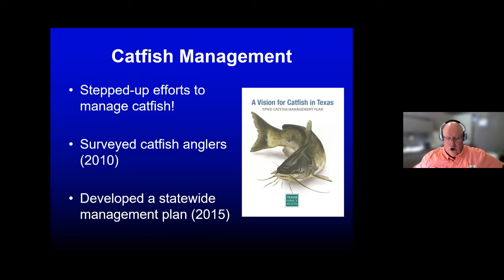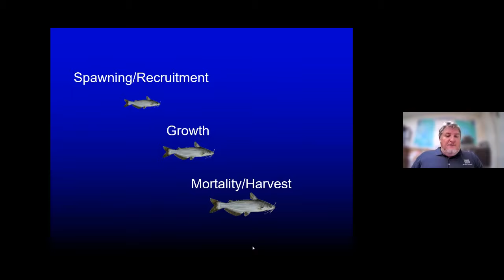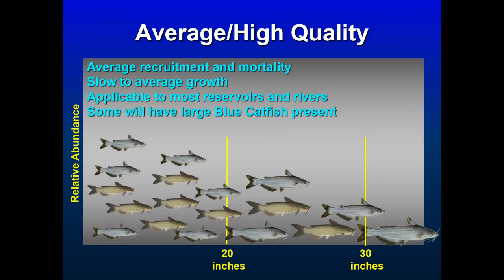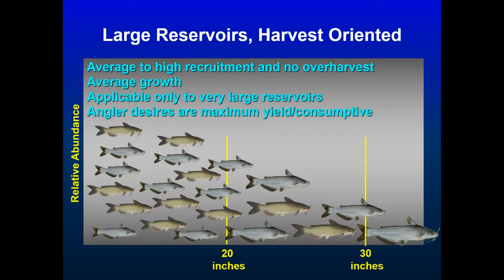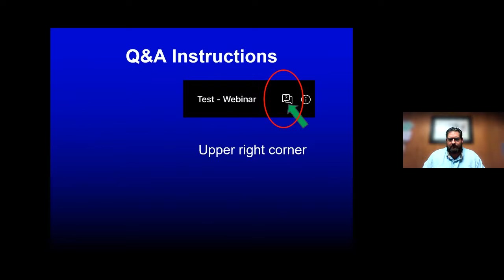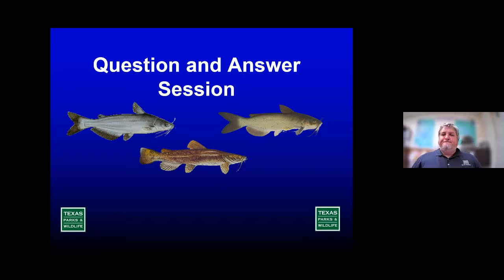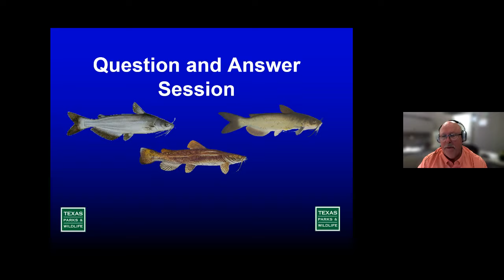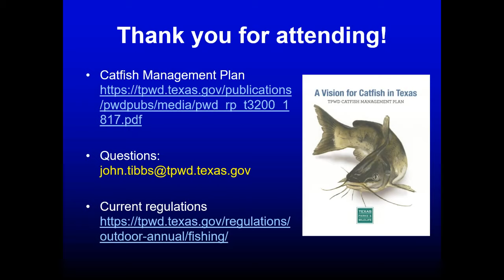A Plan for Adjusting and Simplifying Catfish Rules to Make Fishing Better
The Texas Parks and Wildlife Department is requesting feedback from the public on a new suite of potential harvest regulation options for blue and channel catfish, as detailed in this webinar. For more information on catfish in Texas, checkout the Catfish Management Plan